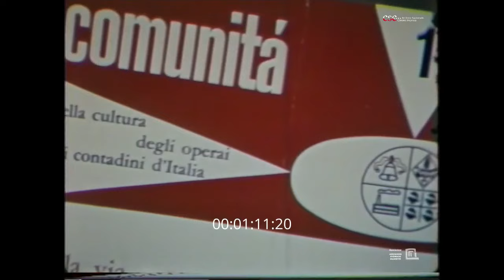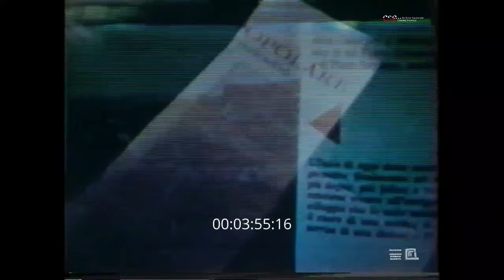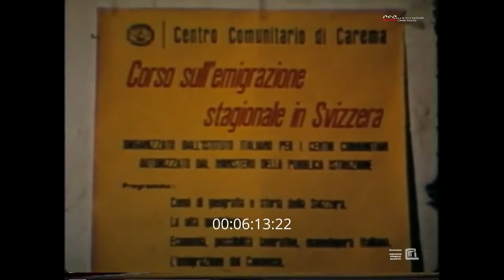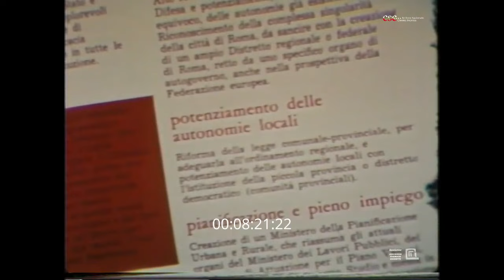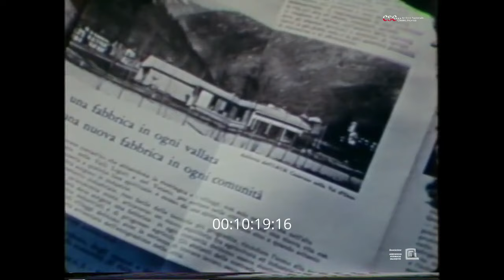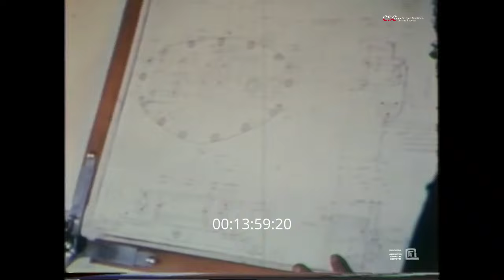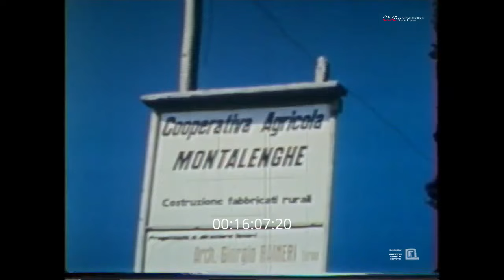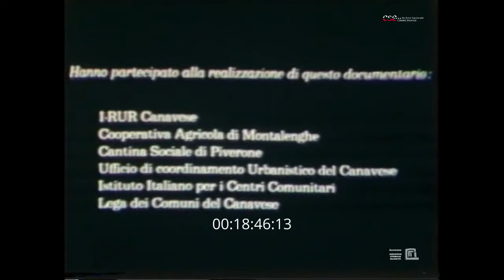Comunità in cammino (Aristide Bosio, 1958)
Il Movimento comunità, fondato dall'imprenditore Adriano Olivetti, fu un gruppo culturale attivo in Piemonte nel secondo dopoguerra. Nel 1958 il movimento decise di presentare le proprie liste alle elezioni politiche, portando alla Camera dei deputati il proprio fondatore. Il filmato, finanziato dal Movimento comunità stesso, fu realizzato nel 1958 in vista delle elezioni politiche e descrive in maniera chiara e concisa la filosofia sulla quale si fondava il complesso progetto sociale e culturale di Adriano Olivetti.
Fondazione Olivetti
Conservato e digitalizzato da Archivio Nazionale Cinema Impresa - CSC